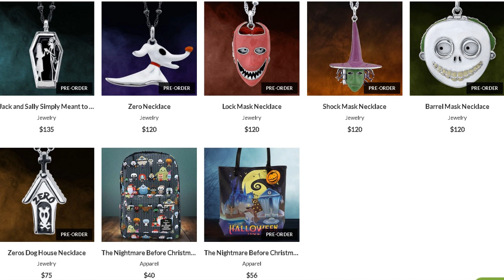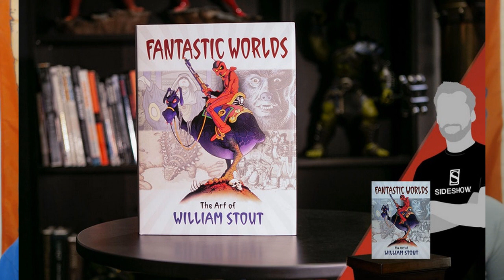NEW FUNKO + SIDESHOW + MEZCO + NECA RELEASES WEEKLY NEWS ROUNDUP November 3rd 2018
AND HERE WE GO! All the new Action Figures, Statues and Collectibles announced to be coming your way soon!